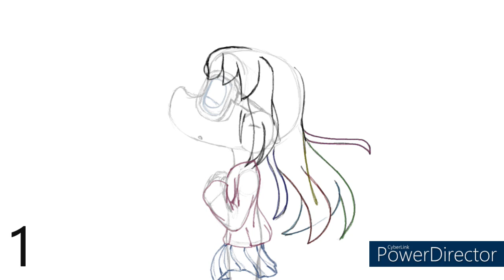Wind and sakura step by step